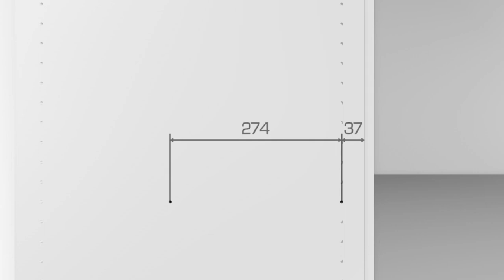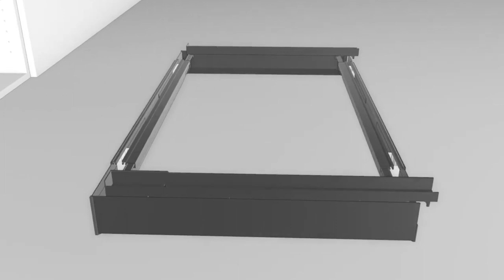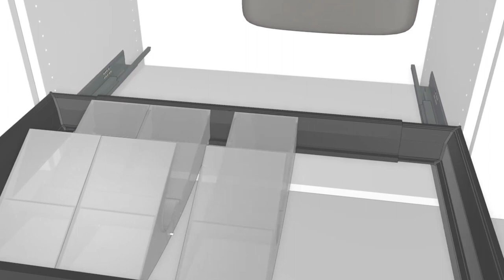義大利SERVETTO 鋁框架PAPILLON安裝影片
義大利SERVETTO 鋁框架PAPILLON

■ 鋁框架可依現場需求任意調整寬度（770~1200mm）
■ 衣櫃可依據現場設計有不同的靈活配置，只需另購配件做任一組合，如：褲架、鞋架、汙衣籃、分隔盒
■ 鋁框架 PAPILLON 的設計發揮到極大的功能和靈活性

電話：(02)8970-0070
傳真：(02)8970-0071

新北101展示中心(歡迎預約參觀)：新北市樹林區佳園路三段101巷101號
台中308展示中心(歡迎預約參觀)：台中市潭子區大豐路一段308號